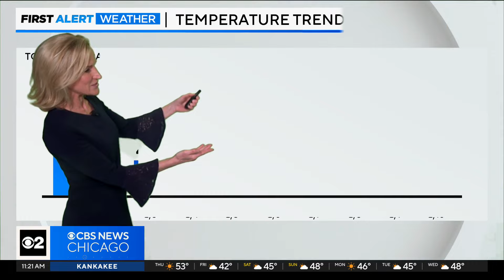Chicago gets more mild temps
CBS 2 Meteorologist Mary Kay Kleist has a check on the mild weather trend covering the Chicago area.